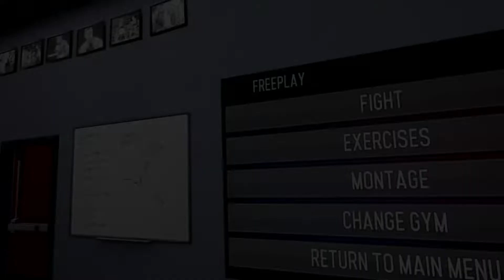NAMEX: RISE TO BULLSHIT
I punch guys pretty good